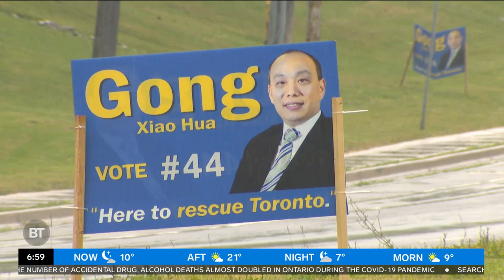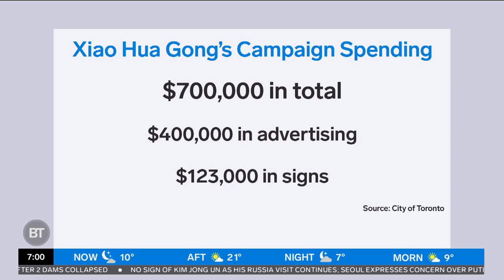You’ll never guess how much Xiao Hua Gong spent on his Toronto mayoral campaign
Sid and Meredith talk about how much money they would spend on a political campaign after Xiao Hua Gong’s campaign spending was released.

F​​rom inside the studio to the streets in local communities, Breakfast Television offers a refreshing look at the day ahead – combining the latest in local news, weather and traffic with the biggest celebrity interviews, lifestyle trends, local community events, and big ticket giveaways.